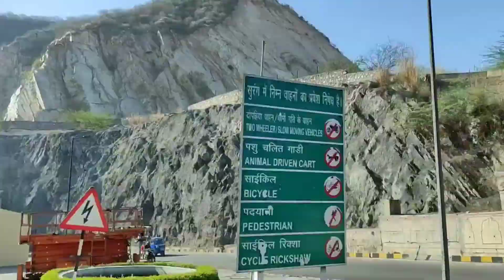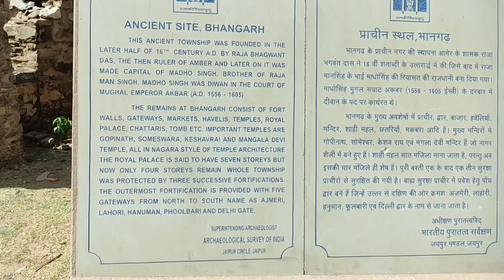138) Haunted Bhangarh fort Jaipur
The Bhangarh Fort is a 16th-century fort built in the Rajasthan state of India. It was built by Bhagwant Das for his younger son Madho Singh. The fort and its precincts are well preserved.
topics covered
1.Haunted Bhangarh fort Jaipur
2.Haunted Bhangarh fort rajestan
3.Haunted Bhangarh
4#Haunted Bhangarh Jaipur
5.Bhangarh Jaipur
6.Bhangarh rajestan